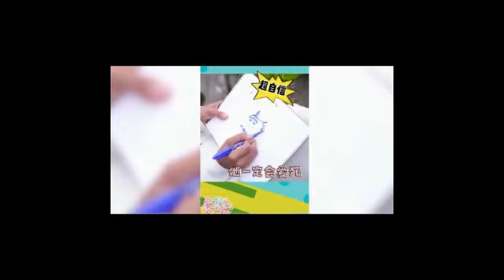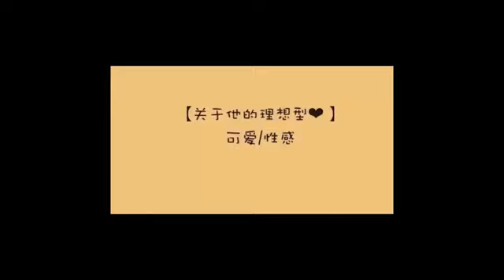陳情令 The Untamed【博君一肖】ปรมาจารย์ลัทธิมาร____😰😷😷今天同樣是感冒的博君一笑girl!!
💗 All clips featured in our videos are used with permission from the original video owners. Our videos are made possible by our fans!
💗 If you'd like to submit , head to the about tab of our channel for submission information!